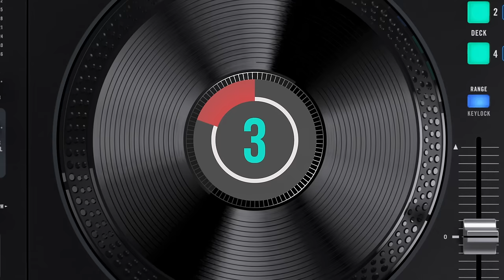Sync button, EQ transitioning, duplicate files, DJ lighting // Podcast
Join Phil Morse of the Digital DJ Tips DJ school, as he answers another batch of student questions about their DJing.

EPISODE NOTES
In this month's show, we start by looking at the perennial debating point among the wider DJing community of whether or not it's acceptable to use the sync button. It's one of those topics that certain people never seem to be able to get past. But we take a different view, looking at it from a few angles to get you thinking about not only how you're using the sync button, but how other things you do in your DJing may or may not help you to do a better job.

Other topics covered this month include removing duplicate files from your library: how they get there, what's the best way of getting rid of them, and how to stop it happening in the future, in which we also touch on the difference between being a music hoarder and being a DJ collecting songs to use as tools.

When it comes to making DJ mixes, one question people ask is how many different musical genres should be featured in any given mix? And so we help one student to figure out the best way of approaching this in his regular Mixcloud mix series.

We also have a question on transitioning using EQs, and we talk about the best way to objectively figure out how good your DJ transitions sound (or otherwise). There are also questions on DJ lighting and how to build a great light show, including the technology to use, and the thorny issue of when DJ software updates stop working on your gear because your gear is not the most current.

Want to get your question answered on an episode of this podcast? Digital DJ Tips course owners get to ask questions in their student-only group.

TIMESTAMPS
0:00 Intro
0:14 Episode overview
1:57 Why do some DJs judge others for using the sync button?
8:49 Does the Engine DJ 3.4 update include the Denon DJ Prime 4?
14:10 What's the best way to clean up a messy DJ library?
21:00 How many genres should DJs include in a mixtape?
27:37 Tips for improving EQ blending between tracks?
38:22 Any advice for upgrading DJ lights?
42:25 How our DJ training works